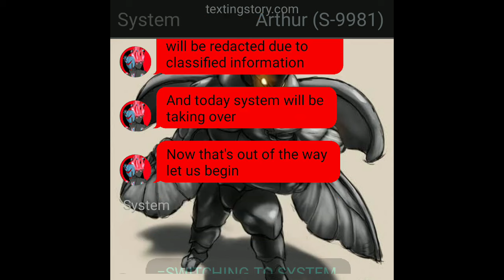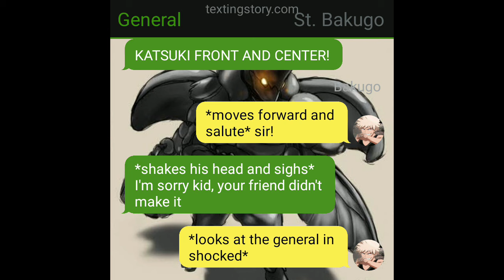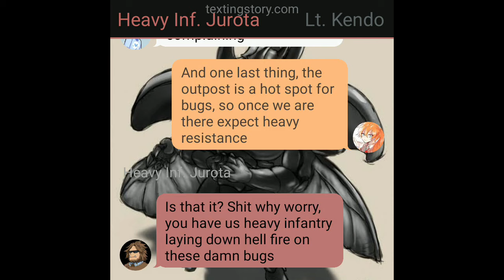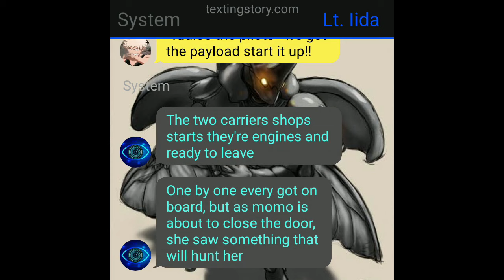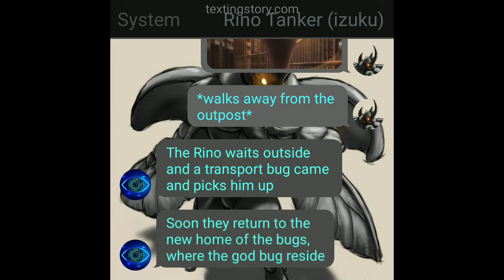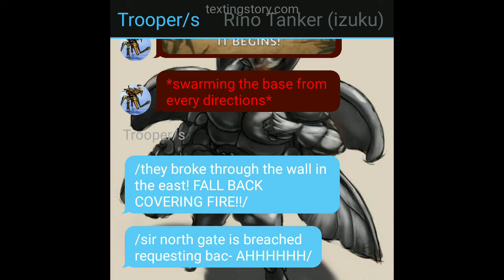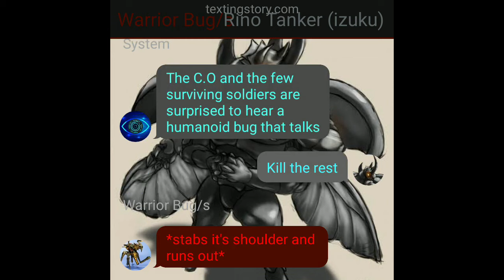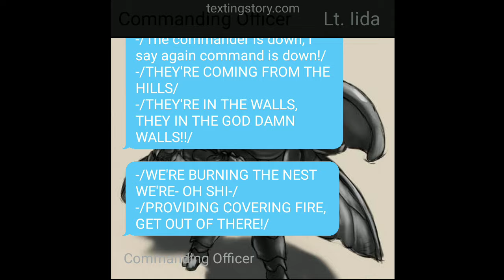MHA x Starship Troopers || inectmancer Deku || Rino Tanker ep1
so i had in touch with a tiktok voice actor Kai ack so i can have certain depth to the characters i made, and get a visual on how much of a threat this new Rino Tanker is, so if you like the audio that kai made please show him some love and ill see you guys later.